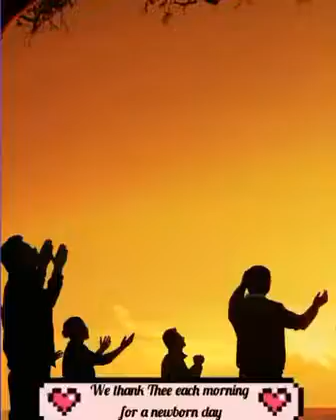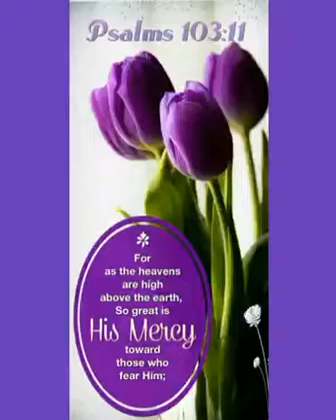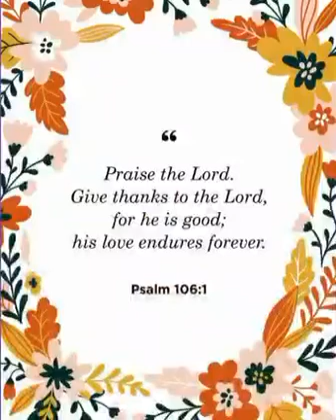Always Thanks God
Psalms 100:3
Know ye that the LORD he is God: it is he that hath made us, and not we ourselves; we are his people, and the sheep of his pasture.@AyobamiAdegboyegaGospelFilmsTV @KoinoniaGlobal